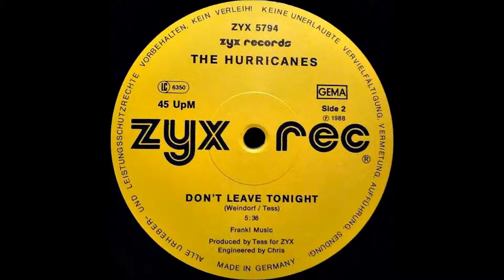THE HURRICANES - DON'T LEAVE TONIGHT 1988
THE HURRICANES : DON'T LEAVE TONIGHT
SELLO : ZYX RECORDS
FORMATO : VINILO 12´ , 45RPM
PRODUCE : TESS 2 (FANCY)
PAIS : ALEMANIA
AÑO : 1988
GENERO : ELECTRONICO
ESTILO : SYNTH POP